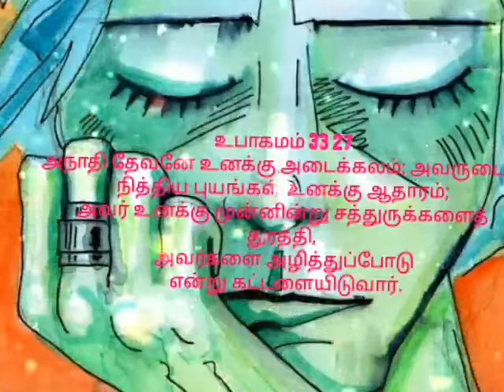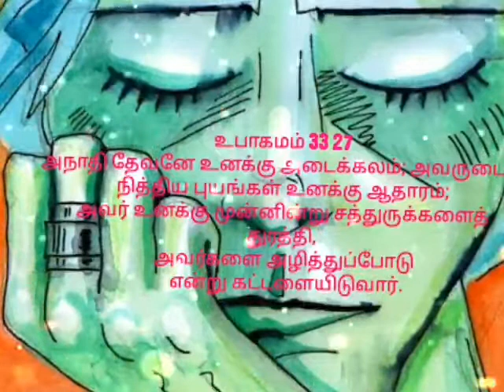promise word today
Video from D/o Jesus Christ